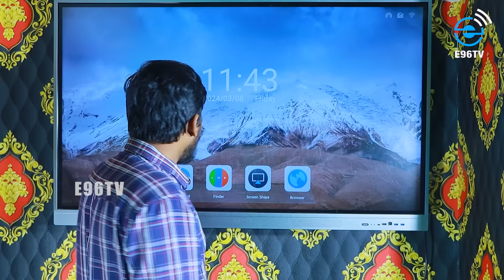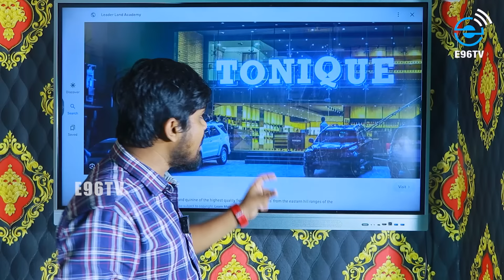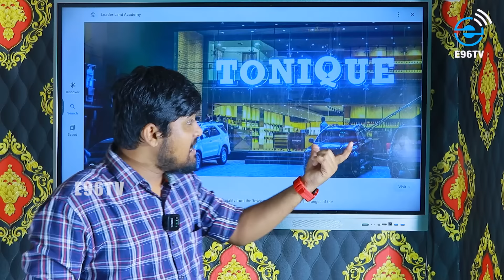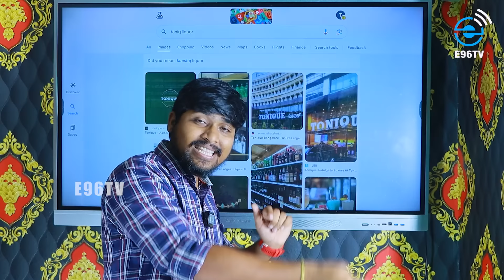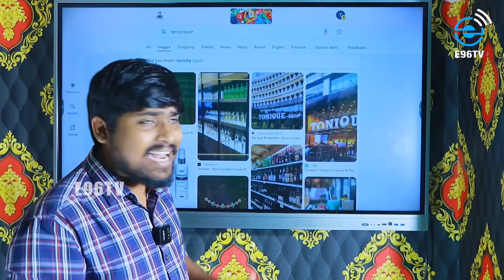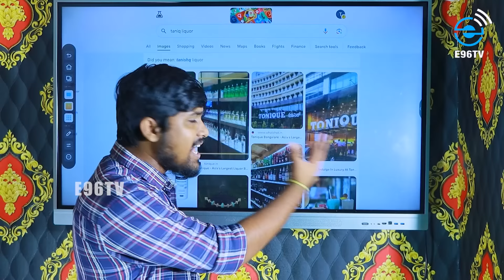ఇదిగో కల్వకుంట్ల వైన్స్ షాప్? : బయటపడ్డ 1000 కోట్ల దందా? : Taniq Liquor Shop : 1000 CR : E96TV